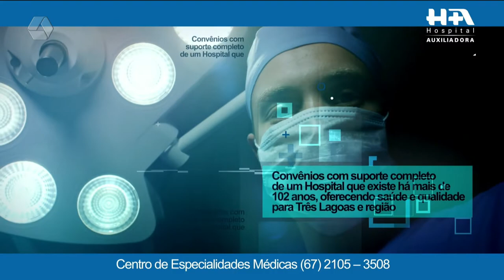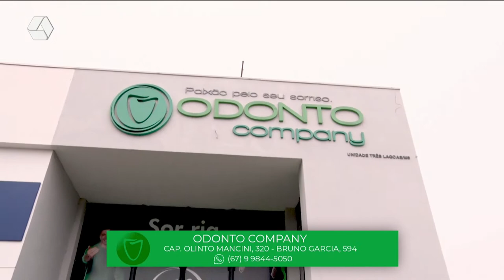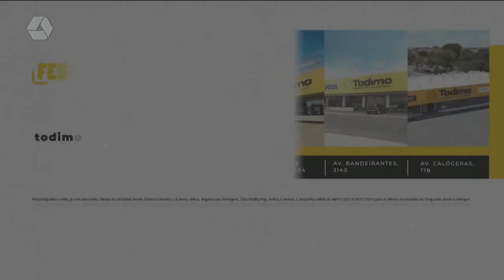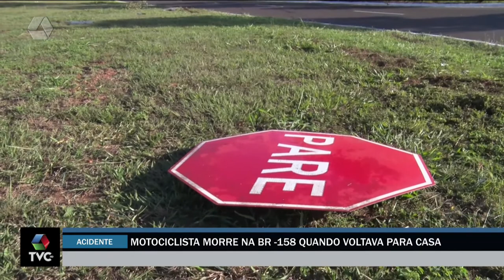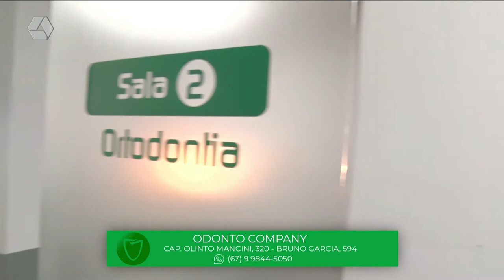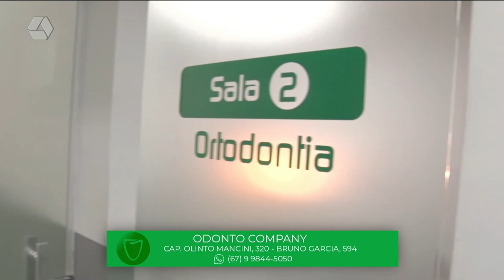TVC Agora 06/07/2022